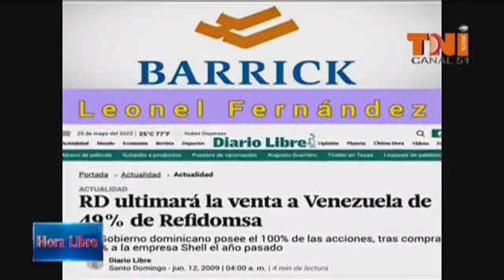Profesor José Reyes candidato a presidente PRM SDE en Hora Libre con idel moro(5)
Profesor José Reyes
Dirigente nacional PRM
Fundador PRM  SDE
Encargado de auditoría interna de Meteorología
Contador público autorizado
Profesor universitario de contabilidad y matemática financiera
Maestría en auditoría
Profesor en la OyM
Universidad evangélica y en la UASD

actividad comunitaria en la junta de vecinos de Villa Duarte
Fundador del consejo de desarrollo de Calero Villa Duarte

Ex candidato a regidor  en circunscripción 1 SDE PRM
Director electoral del prm región 1A sde
Director comando de campaña Luis Abinader 2020
Director comando de campaña de Hipólito Mejía 2012